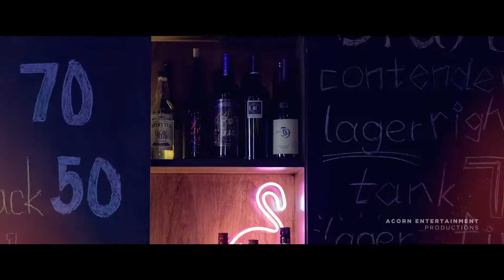Chef Works Mixologists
Chef Works teams up with Loan Brouse , Jackie Dmitriev and Mathew Hall to mix up some signature cocktails! All the gear worn by these superstars available from Chef Works